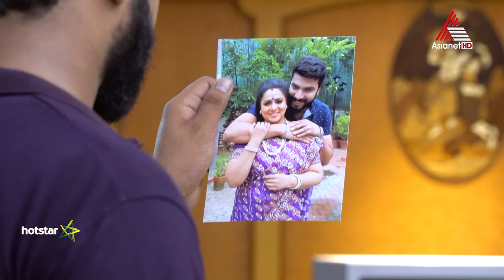രാജേശ്വരിയ്ക്ക് തിരിച്ചടി. സത്യങ്ങളെല്ലാം കല്യാൺ തിരിച്ചറിഞ്ഞു.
Seetha Kalyanam || Serial || Epi 255 Promo || Today at 7 PM || Asianet